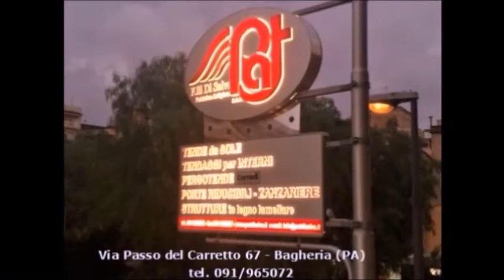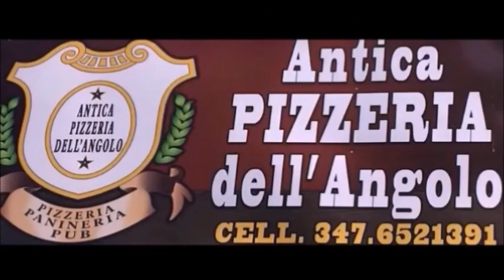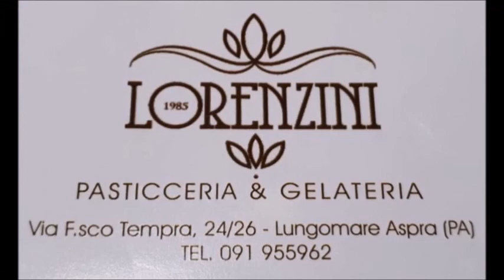Pungolo News - 5 Aprile 2021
SOMMARIO:
BAGHERIA Dopo sei anni assolto da accuse infamanti dell’ex compagna dal Tribunale di Termini Imerese perché vittima di “Bugia teocratica”.
SANITA’: Hub Fiera del Mediterraneo, orario “No Stop” 8-20 per vaccinazioni e tamponi anche per Pasquetta
FICARAZZI: Aggiudicata la gara per la progettazione definitiva dei lavori di manutenzione del Ponte “Calabrese Burrone” sul fiume Eleuterio
SERVIZI: Nella frazione marinara di Aspra entro l’estate saranno realizzati i bagni pubblici
SANTA FLAVIA: Interruzione idrica, riparato il guasto, riprende l’erogazione scaglionata